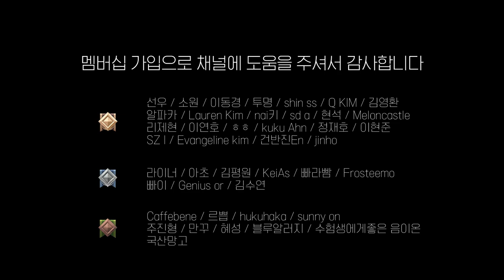메이플스토리 Maplestory "매그너스(The Final War)" 피아노 커버 Piano Cover